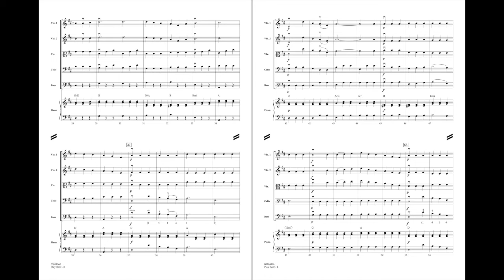Play Ball! by Robert Gillespie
Performer Level - Grade 1
A confidence-building arrangement about America's favorite pastime is just right for one of those first concerts with this new arrangement that will delight every parent in the audience.
HL00864065
HL00864066